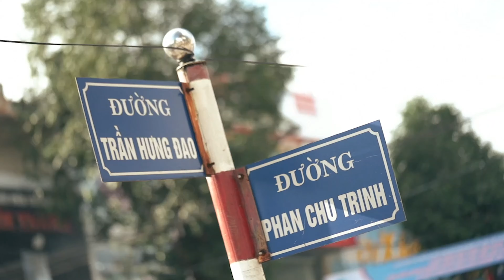Showreel PID AGENCY 2022